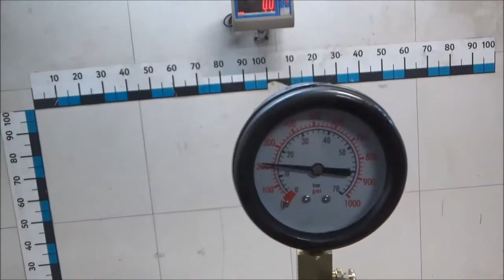Двигатель VW для Touareg 2002-2010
Описание двигателя Двигатель VW для Touareg 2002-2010
2.5Л. ДИЗЕЛЬ ТУРБО 2005Г. КОМПРЕССИЯ: 1Ц:25 2Ц:25 3Ц:25 4Ц:25 5Ц:25 BAC ПО ЗАПРОСУ ПОКАЖЕМ СОСТОЯНИЕ ЗАПЧАСТИ ПО ВИДЕО 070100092BX